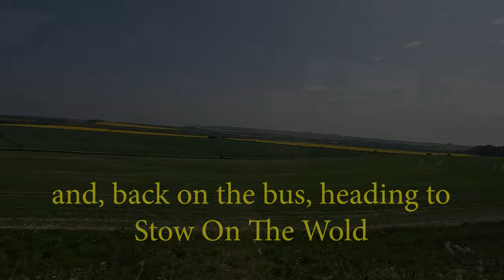Avebury and Blenheim Palace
Rick Steves Best of England Tour, May 19, 2023. Traveling from Bath, to Avebury, with a brief stop at Lacock Village. After lunch, a visit to Churchill's grave, then a tour of Blenheim Palace.